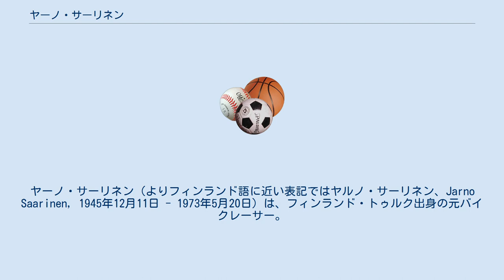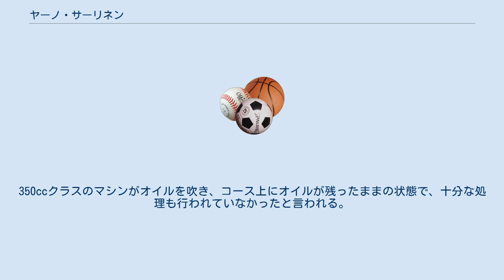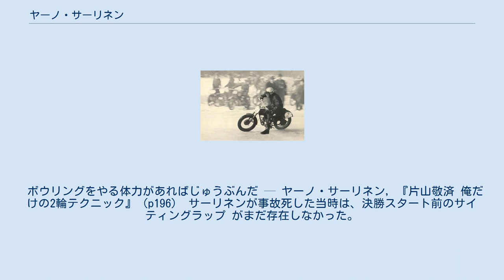ヤーノ・サーリネン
ヤーノ・サーリネン（よりフィンランド語に近い表記ではヤルノ・サーリネン、Jarno Saarinen, 1945年12月11日 - 1973年5月20日）は、フィンランド・トゥルク出身の元バイクレーサー。
ニックネームはフライング・フィン。
 元々はアイスレース のライダーだったがロードレースに転向した。
 世界GPで活躍し、ヤマハのマシン で1972年に世界GP250 cc クラスのチャンピオンになった。
 1973年、ヤマハワークスライダーとして世界GP500 cc クラスと250 cc クラスに出場。
500 cc 初戦で優勝するなど好調だった。
しかし第4戦イタリアGP（モンツァ・サーキット）の250 cc クラスで、スタート直後に発生した多重衝突事故のため死亡。
 サーリネンが事故死したイタリアGP250 cc クラスのレースの直前には、350 cc クラスのレースが開催された。
350ccクラスのマシンがオイルを吹き、コース上にオイルが残ったままの状態で、十分な処理も行われていなかったと言われる。
 コース路面にオイルが残った状態のまま250 cc クラスのレースがスタート。
トップで飛び出したのはアエルマッキに乗るレンツォ・パゾリーニで、これをサーリネンと、同じくヤマハワークスライダーの金谷秀夫が追う形になり直線を加速していった。
 ところが1コーナー手前の直線部分にオイルが残っていたため、パゾリーニのマシンが横滑りして転倒。
直後に付けていたサーリネンは、避けきれずにパゾリーニに追突してしまう。
2台のマシンと2人のライダーの身体が、もつれ合う格好で高速のままコースアウトし、側壁などに叩き付けられた。
 2台の直後にいた金谷も転倒し、マシンが炎上した。
後続のマシン群も、路面のオイルと、トップ3台の転倒に巻き込まれ、多くが衝突・転倒する結果になった。
 この事故でパゾリーニとサーリネンが死亡。
チャス・モーティマーによるとサーリネンの頭部は事実上すべて失われていたという。
マルチクラッシュに巻き込まれた他の転倒者も負傷し、歩いてその場を離れられたのはモーティマー1人だった。
 サーリネンの同僚だった金谷は、後に「オイルの処理をきちんとせず、オイルの存在をライダーに通知しなかったレース主催者に責任がある」と証言している。
 サーリネンは、現在のロードレースで主流になっているハングオフテクニックの元祖だという意見がある。
 根本健によれば、世界で初めて膝を擦って走ったライダーであるという。
また、サーリネンはレーシングライダーに必要な体力について、次のように語っていた。
 ボウリングをやる体力があればじゅうぶんだ — ヤーノ・サーリネン, 『片山敬済 俺だけの2輪テクニック』（p196） サーリネンが事故死した当時は、決勝スタート前のサイティングラップ がまだ存在しなかった。
この事故もきっかけになり、サイティングラップなどの安全対策が行われるようになったという意見がある。
 F1ドライバーであるヤルノ・トゥルーリの名「ヤルノ」は、サーリネンにちなんで付けられたという。
トゥルーリの両親がサーリネンの熱心なファンだったらしい。